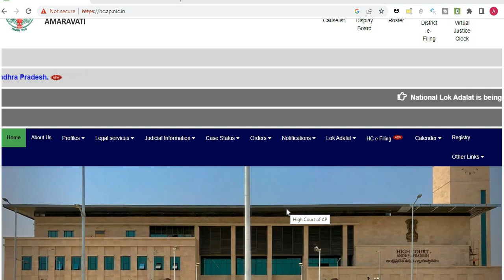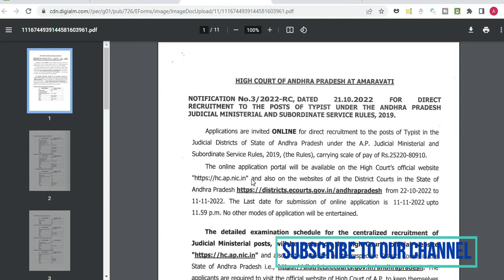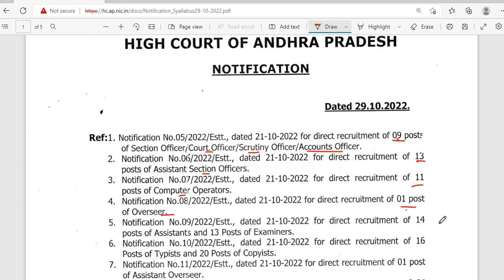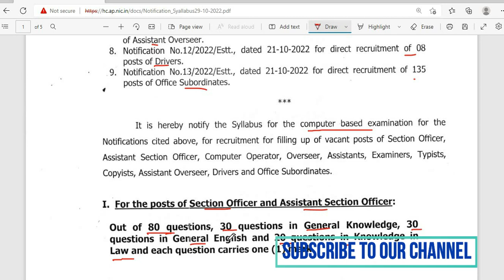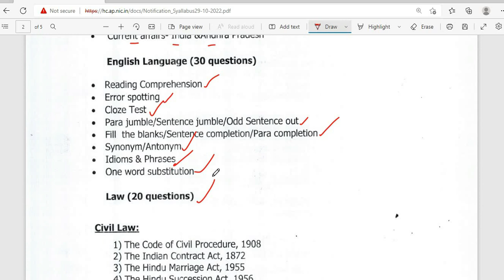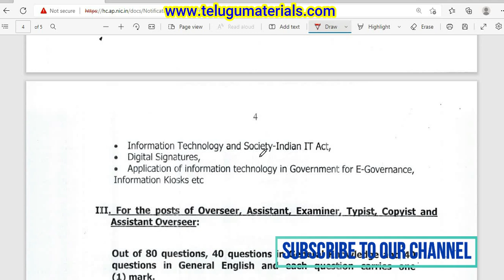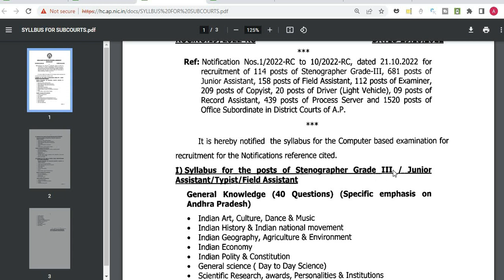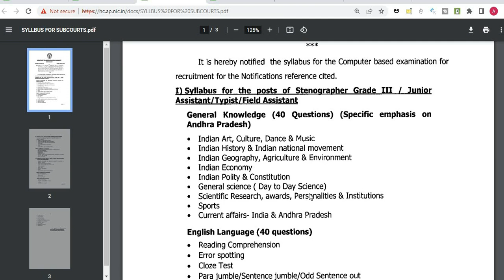AP High Court Exams Syllabus || Jr. Assistant, Examiner, Office Subordinate, Typists, Overseer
AP High Court Exams Syllabus 2022.
AP Hight Court Recruitment Notifications 2022